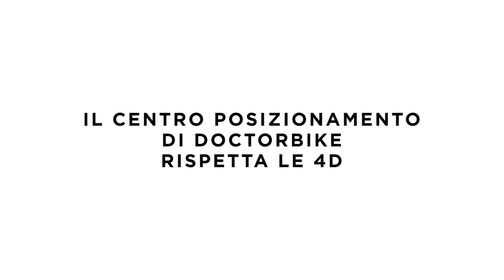Centro biomeccanico - DOCTORBIKE by VELOSYSTEM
Da anni Doctorbike tra i suoi servizi spicca il centro di analisi biomeccanica .un servizio per tutte le esigenze degli sportivi sia principianti che professionisti.
Lo studio del corretto posizionamento in sella migliora i principali parametri di assetto per pedalare, abbinando comfort e performance. A questo scopo ci avvaliamo della tecnologia fornita da Velosystem®. Valutare e misurare il proprio corpo permette di scegliere in modo preciso il proprio componente ideale.
Il centro VELOSYSTEM DOCTORBIKE è l'unico in Italia che riesce a garantire le 4D:
DIGITALIZZAZIONE
DISTANZA
DIAGNOSI
DISPOSITIVI

Prenota il tuo test o chiamaci per maggiori info al numero 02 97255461 Matteo, il nostro bike fitter ti darà tutte le spiegazioni necessarie.